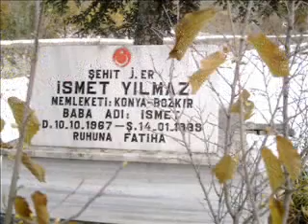sorkun fotoğrafları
sorkun fotoğrafları videosu